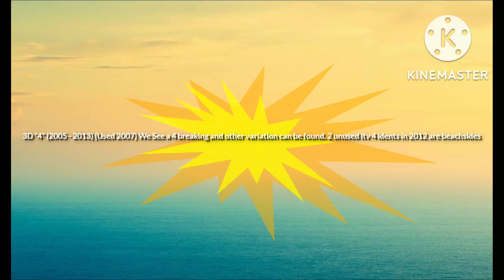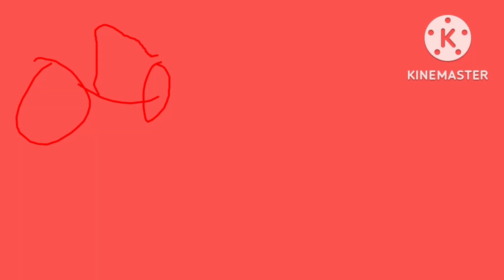SuperRemeyPlush's Logo History #8: ITV4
Sports day?
ITV4 Is a sports channel in 2005 (was gonna be December 6, 2003)